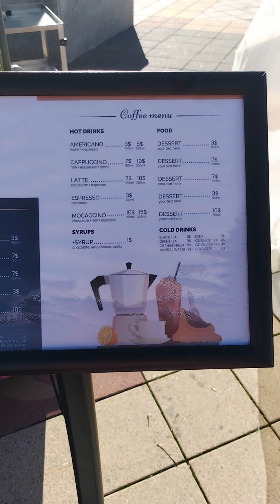The makings of another movie coming soon